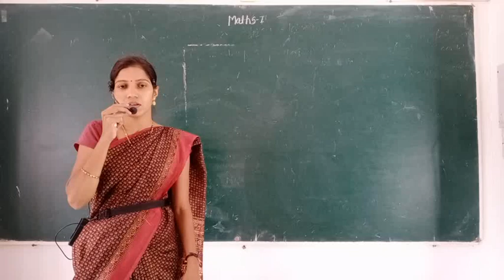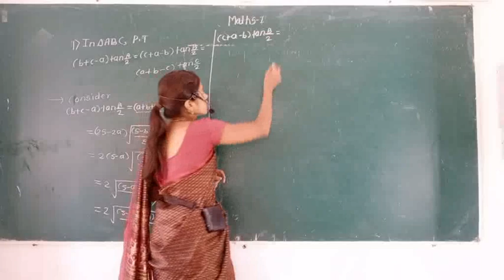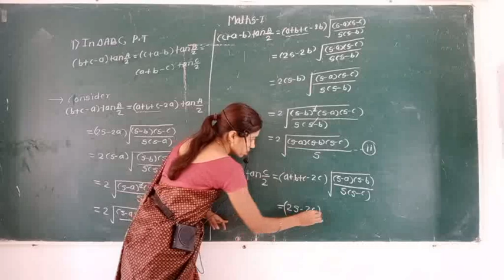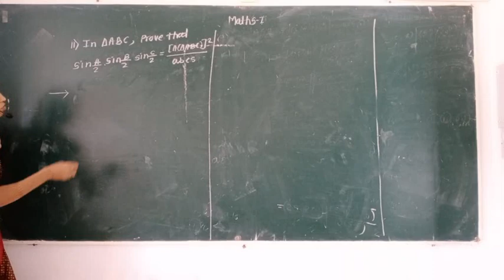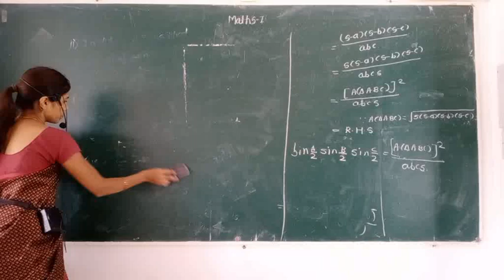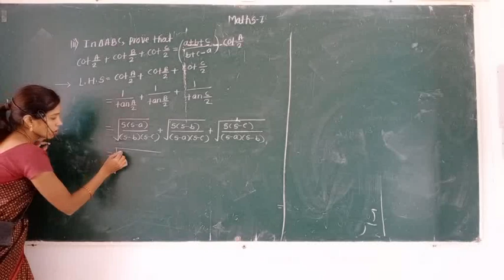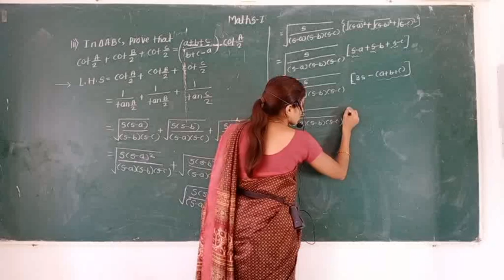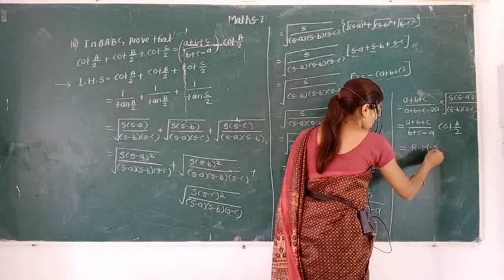Trigonometric function 6- JBS